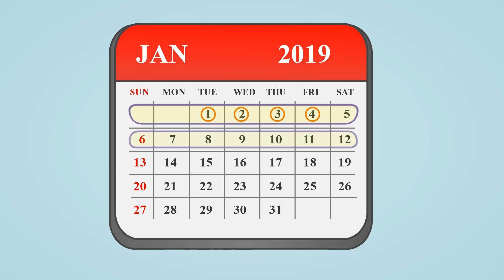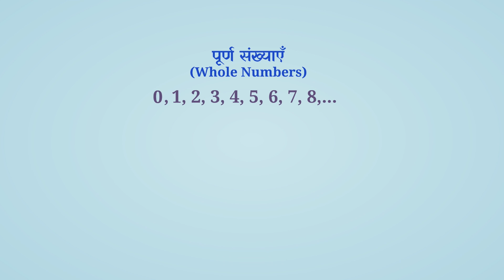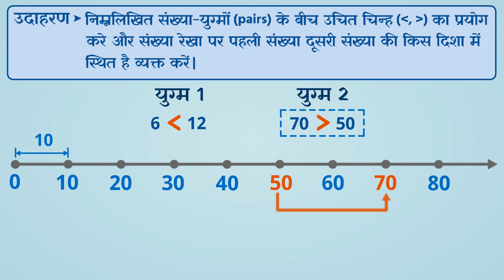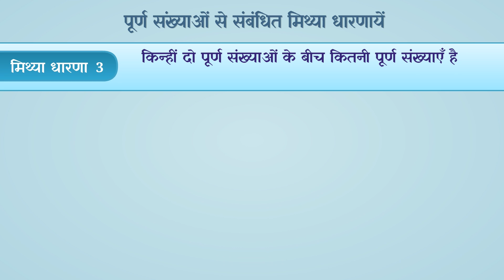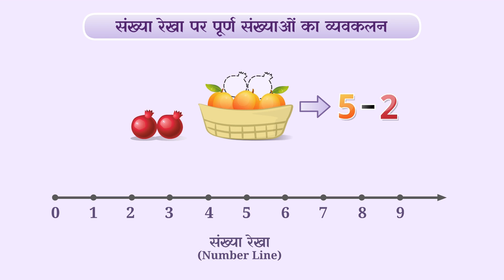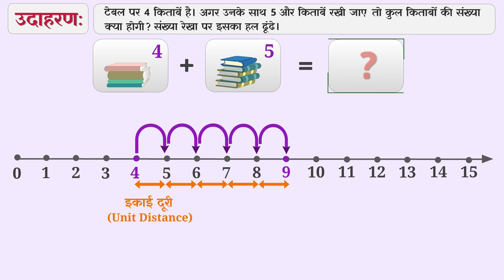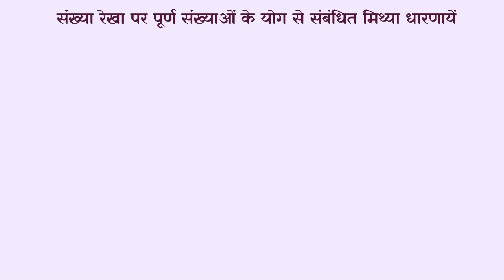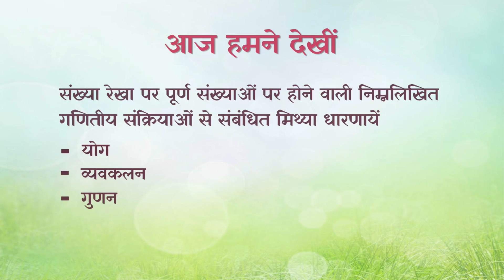मिशन प्रेरणा की e-पाठशाला कक्षा - 6 गणित | Mission Prerna ki E-Pathshala Class 6 Maths Ep 36 A&B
Episode 36A: पूर्ण संख्याएँ
Episode 36B: संख्या रेखा: पूर्ण संख्याओं की संक्रियाएँ